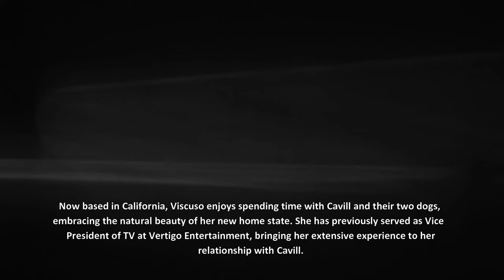Good News: Henry Cavill Announces Baby on the Way with Girlfriend Natalie Viscuso!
Henry William Dalgliesh Cavill is a British actor. He is known for his portrayal of Charles Brandon in Showtime's The Tudors, Superman in the DC Extended Universe, Geralt of Rivia in the Netflix fantasy series The Witcher, and Sherlock Holmes in the Netflix film Enola Holmes and its 2022 sequel.

The Facts, In fact, is the best source of entertainment news about the celebrities we love.

Our YouTube channel dishes up celebrity news and gossip on the stars you admire the most. From popular TV hosts to Hollywood actresses, from country music artists and royal family members to TV actors.